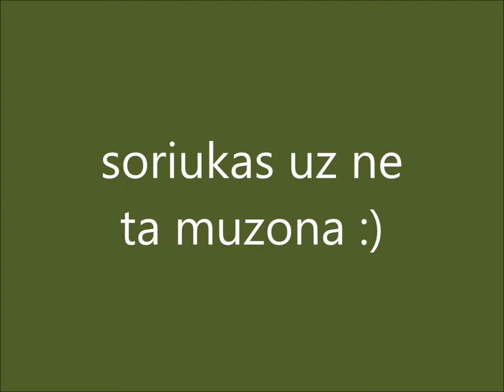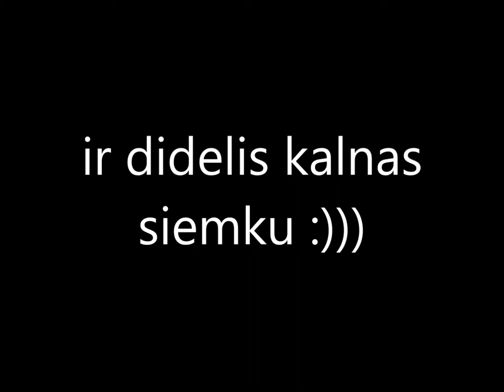saimonukas dirba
nepyk, saimonuk ne uz ta muzikike, tingejau parsisiust :)